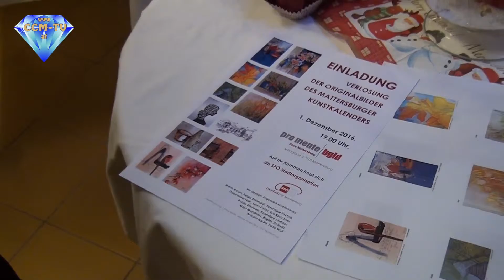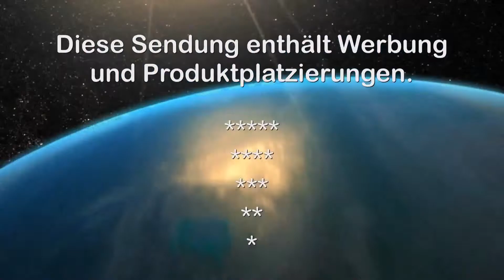25. 11. 2016 - Adventmarkt in der Villa Martini - CCM-TV.at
Die Bewohner der Seniorenresidenz und die Tagesbetreuten Personen beginnen bereits im August mit den ersten Vorbereitungen für den Adventmarkt. Der Weihnachtsschmuck, den man auch kaufen kann, wird erst in der letzten Woche vor dem Markt angefertigt. An diesem ersten Tag des Adventmarktes gab auch Mehlspeisen und Langos. Bis Weihnachten haben sie noch die Gelegenheit in der Villa Martini in Mattersburg vorbeizukommen und eines oder mehrere der vielen schönen Werken zu erwerben.

Pro Mente ist in der Villa Martini auch mit einem Stand vertreten, wo sie ebenfalls bis Weihnachten ein wenig für einen wichtigen sozialen Zweck selbstgebasteltes kaufen können.

© CCM-TV.at
nicht erlaubt.